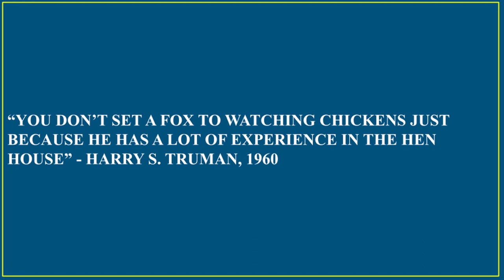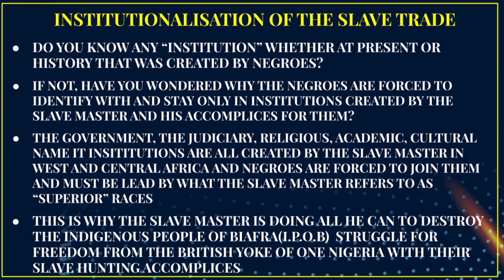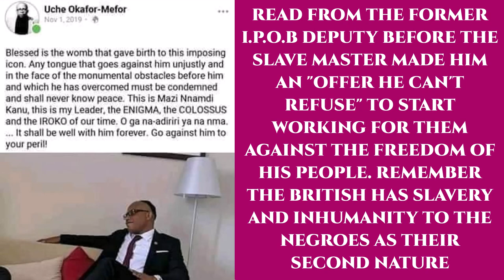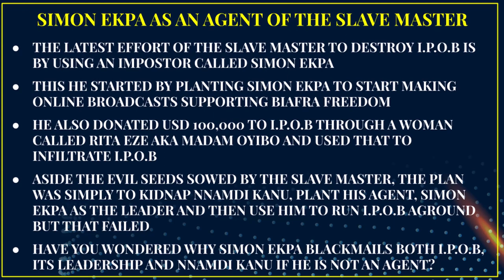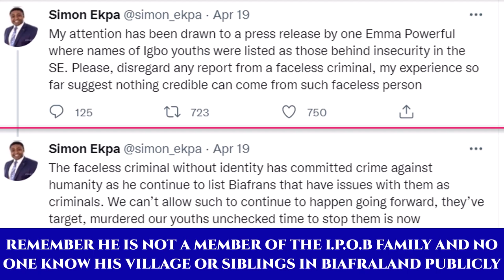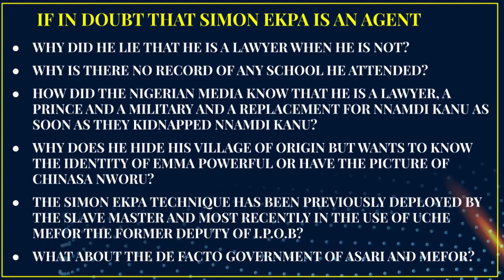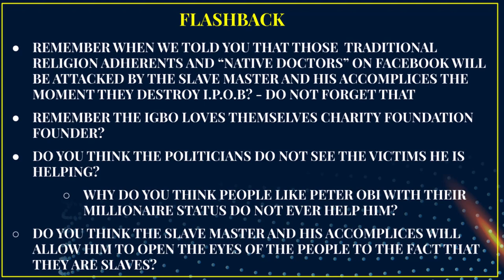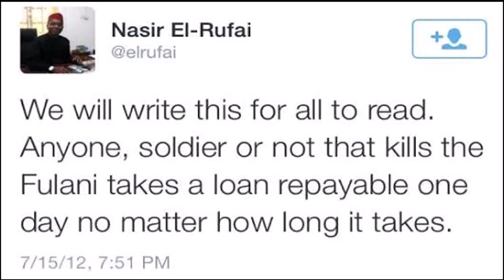Balance of Nature for Negroes_LE(2)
This is the LE of the continuation of our video series to show how the slave master and his slave hunting accomplices always upset the balance of nature and turn around to blame the Negroes or tag them inferior for it.

Please watch the video and remember to leave comments especially where you disagree. We welcome constructive and objective criticisms.

REFERENCES‌ ‌

Johnston, H. H., & Johnston, H. (1889). The history of a slave. London: K. Paul, Trench.

Jefferson, T. The Declaration of Independence. Short Essays for Composition, 547.

Van Evrie, J. H. (1861). Negroes and Negro" slavery:": The First an Inferior Race; the Latter Its Normal Condition.

Shaw, F. L. (1905). A Tropical Dependency: An Outline of the Ancient History of the Western Soudan with an Account of the Modern Settlement of Northern Nigeria. J. Nisbet & Company, Limited.

N.A(1829) The African Repository and Colonial Journal Vol IV American Colonization Society